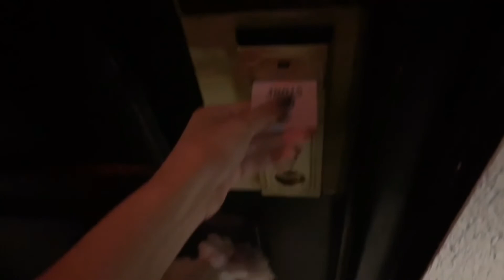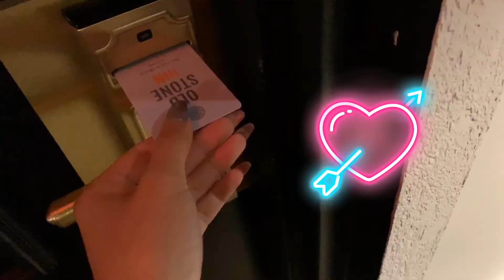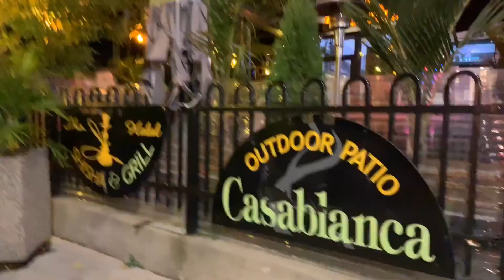✧ MINI VACATION! ✧ 犬の初バケーション❣️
HI ! I'M TAKIRA ! THE HANDSOME DOG !